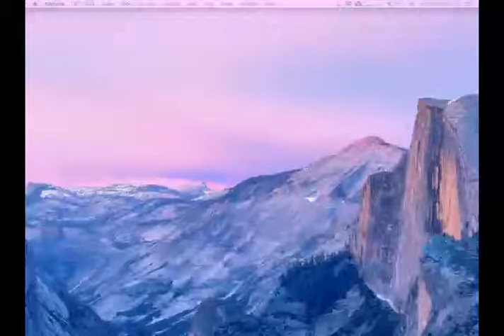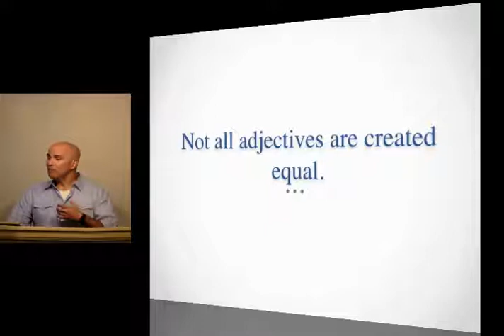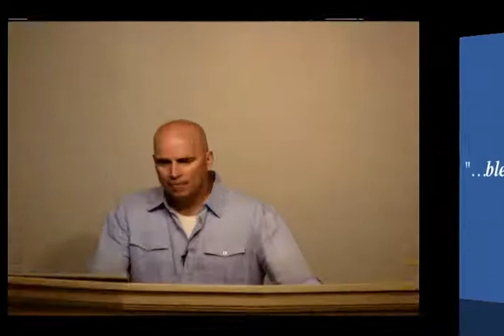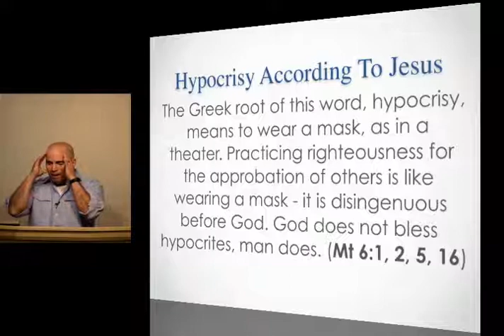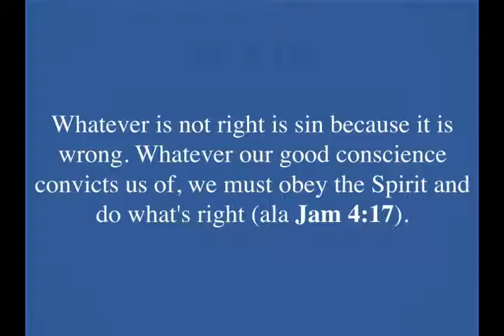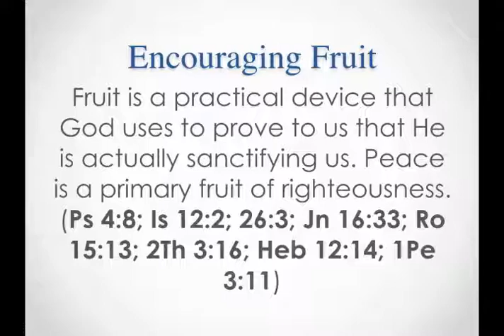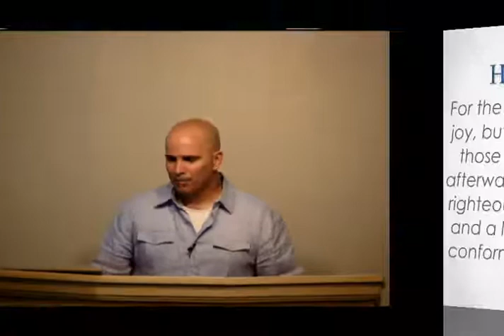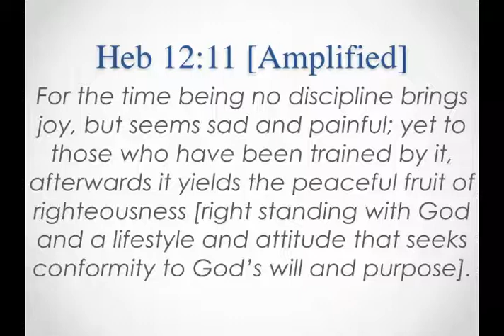6-7-18 The Peaceful Fruit Of Righteousness – Part 4